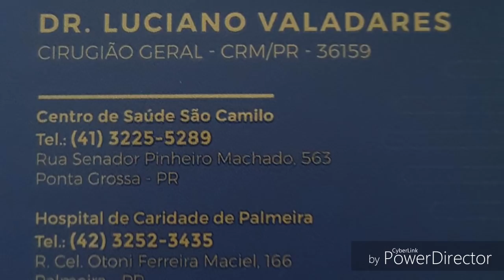Peixe na Taquara e o entrevero no disco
DR.Luciano Valadares